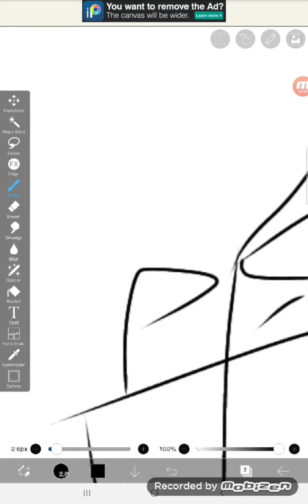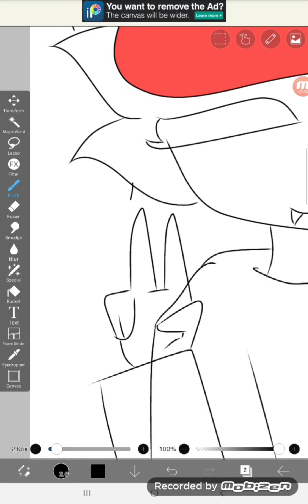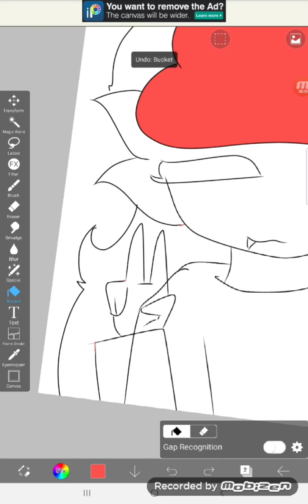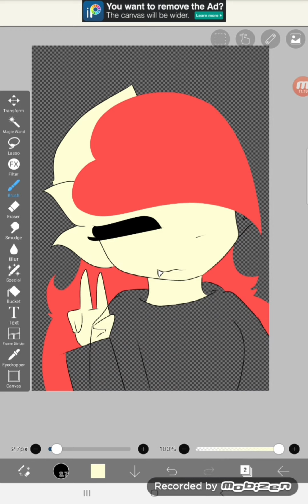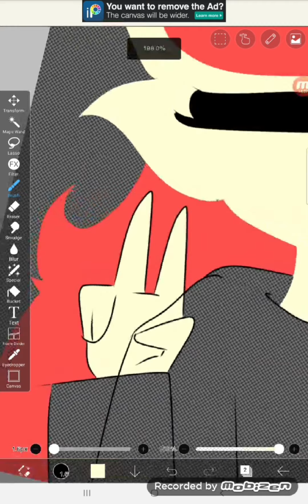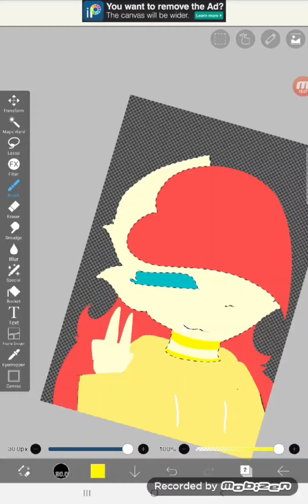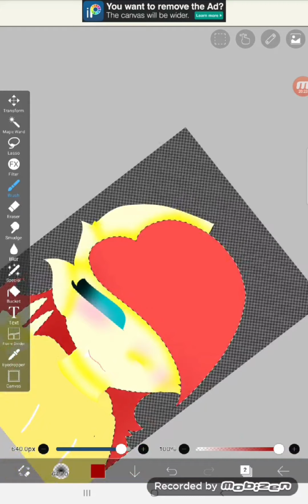fanart for kca tracers part 1 (flame hates kitty channel afnan)(read description pls)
so the reason I made fan art for a kca tracer is bc her oc is rly pretty and she is rly nice !